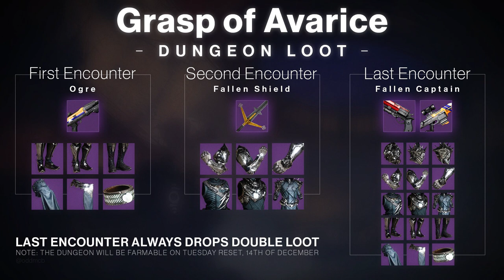Destiny 2 : Comment Farmer les Boss des Donjons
Destiny2 : Comment Farmer les Boss des Donjons ?
Récupérer des Eyasluna en boucle :)

➟ Tout mon matériel Gaming, Streaming